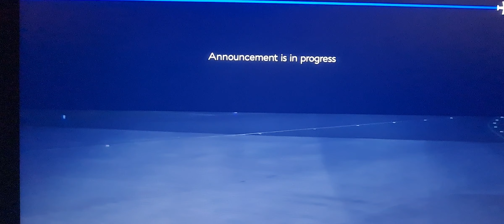TV Monitor On my flight from South Africa To Paris Charles de Gaulle Airport Landing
Taken inside of the plane of the TV Monitor On my flight from South Africa To Paris Charles de Gaulle Airport ,.The experience inside ,bit bumpy on landing .